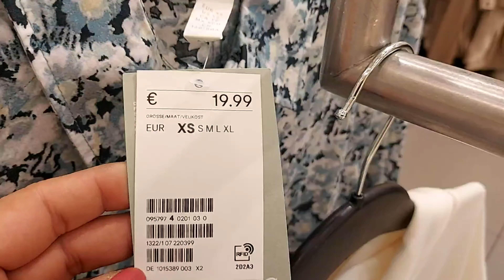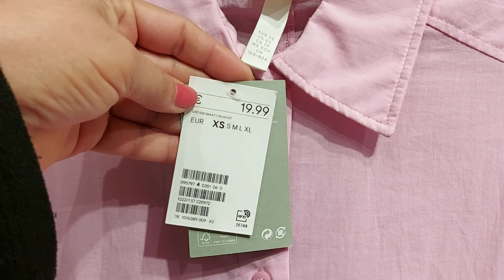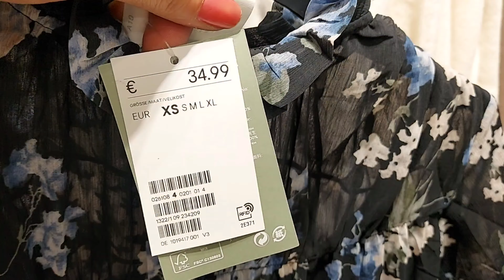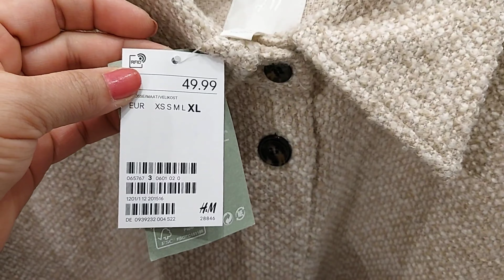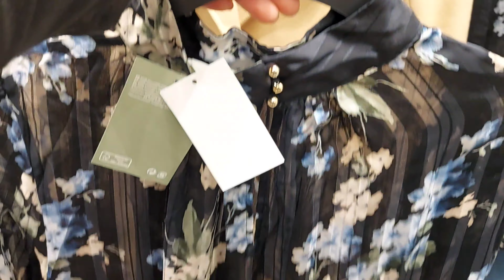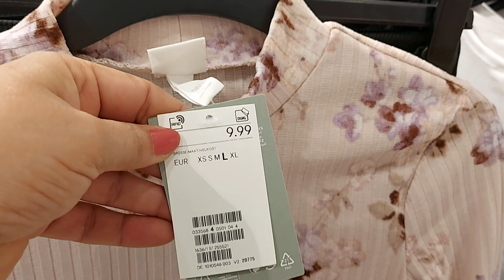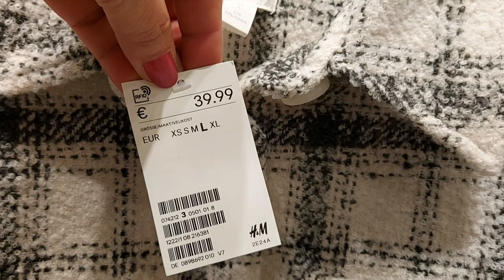H&M WOMEN'S NEW COLLECTION / OCTOBER 2021